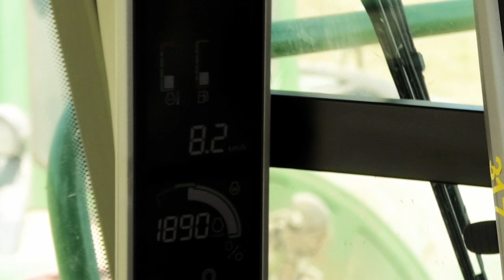Riding the John Deere 8800! Cab Ride and More . . .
Oliver Fowlei Contracting is the contractor here and Oliver is very kindly allowing me to stay in the cab while motoring along with the action!
The farm is a long way away, down some very narrow lanes so sometimes there is a hold up.
Filmed in Wales, UK.